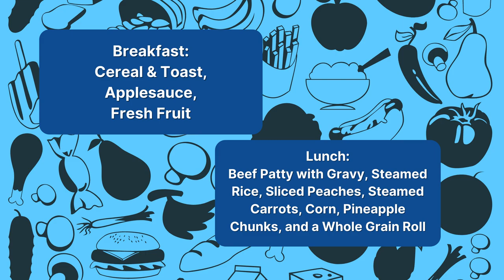09/23/2021 KVIKS TV Morning Bulletin